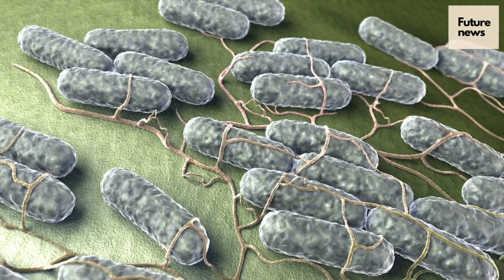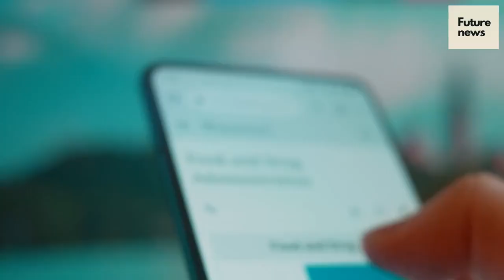The Future of Meat: Exploring Lab-Grown Meat Production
Lab-grown meat, also known as cultured meat, is produced by using animal cells and growing them in a laboratory setting. This process allows for meat to be produced without the need for traditional animal farming, and has the potential to greatly reduce the environmental impact of meat production while also addressing ethical concerns related to animal welfare.

In this video, we explore the advancements and potential of lab-grown meat production, including the technology involved in producing it, the environmental and ethical benefits, and the challenges that still need to be addressed in order for it to become a mainstream food source. We also discuss the potential impact of lab-grown meat on the global meat industry and the wider food system, and the implications it may have for the future of food production and consumption.